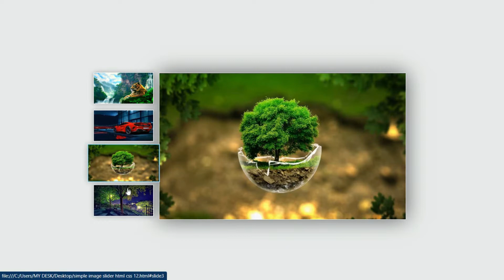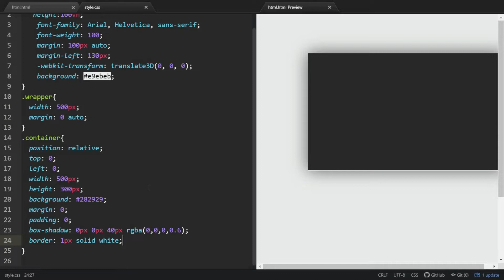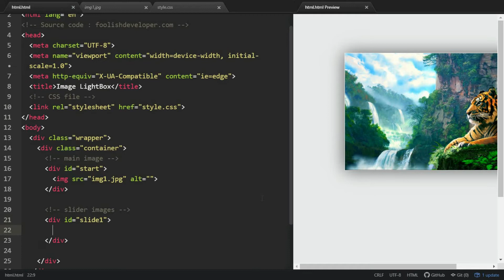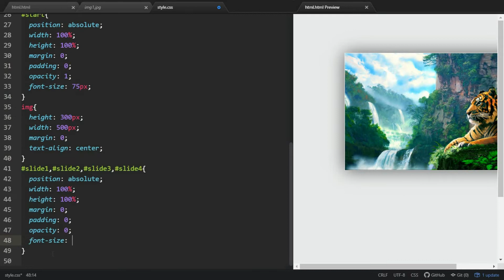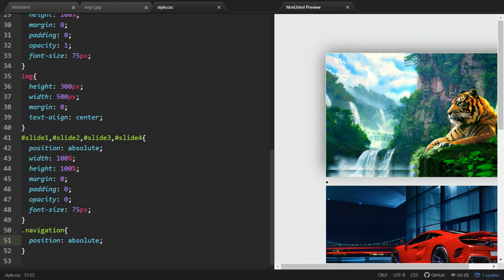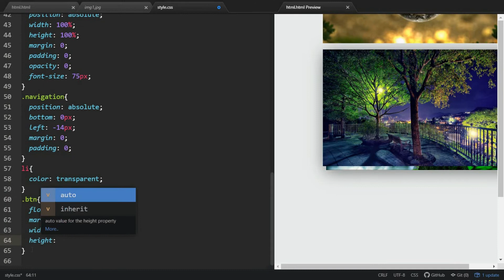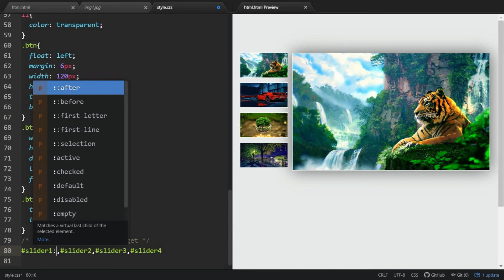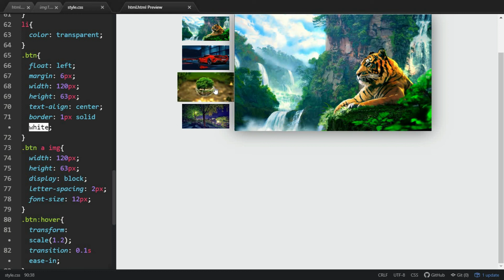Image Lightbox & Gallery using HTML CSS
Image Lightbox & Gallery using HTML CSS. Responsive Image Lightbox using HTML CSS & JavaScript